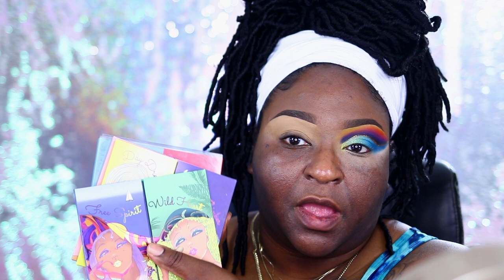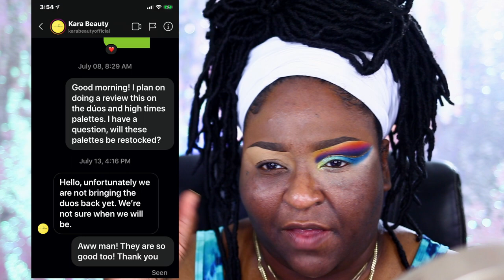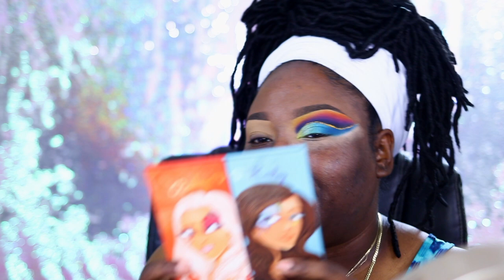INSTAGRAM GOT ME! KARA BEAUTY HIGH TIMES COLLECTION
Hello my good people long time no see! In today's video we are going to play with the Kara Beauty High Times Collection, if you interested in hearing my thoughts PRESS PLAY! THANK YOU SO MUCH FOR YOUR SUPPORT!

LET’S  CONNECT ON... EVERYTHING @Thaliaseyecandy

PRODUCTS USED:

➡️lagirlcosmetics Brow Pomade soft black & Shockwave neon liner Fresh
➡️covergirl Trublend undercover concealers classic beige, Bronze & Golden caramel
➡️plouise_makeup_academy @mmmmitchell Acid Reign paint Blank Canvas & Rumor 4
➡️karabeautyofficial Orange pop, Girl Scout Purple Haze High times collection
➡️alamarcosmetics Brighten & Bronze Complexion Trio Dark Rich, Colorete Blush Trio Dark Rich & lip liner Coqueta
➡️ Rosewood Cosmetics Judith lipgloss
➡️kissproducts Protouch Glow & Bronze Powder
➡️maybelline Fitme matte poreless 368 Deep Golden
➡️beautybakeriemakeup Flour setting powder Almond & plantain
➡️sachacosmeticsofficial Matte Brown powder blush for my contour

ALL IN ( FEAT. AMARA LA NEGRA)